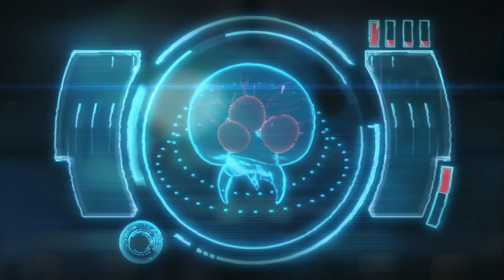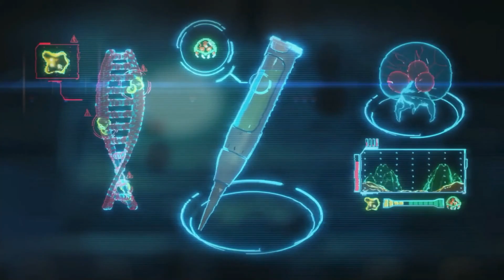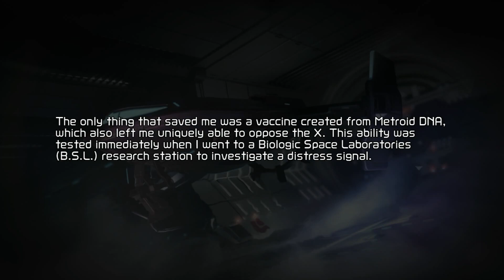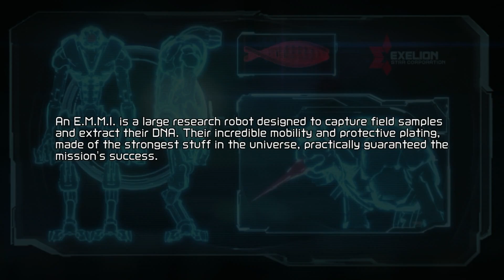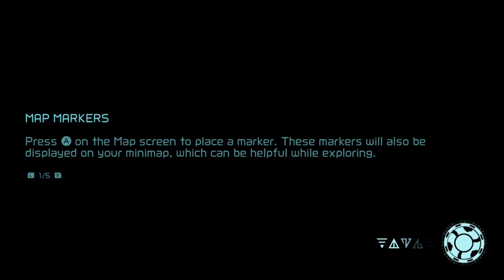[Walkthrough Part 1] Metroid Dread (Nintendo Switch) No Commentary